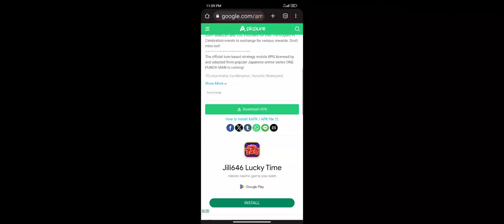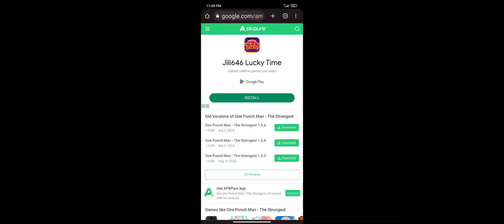GUIDE:HOW TO DOWNLOAD|ONEPUNCH MAN THE STRONGEST MOONTON